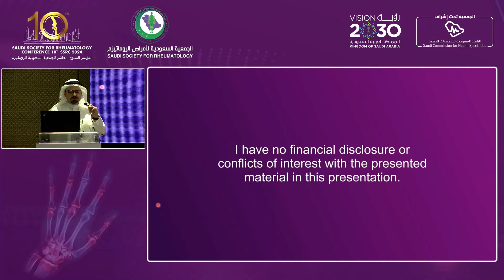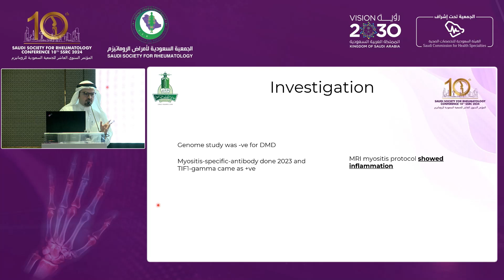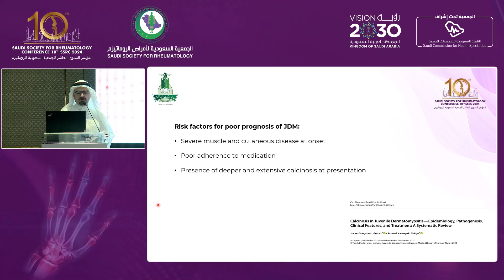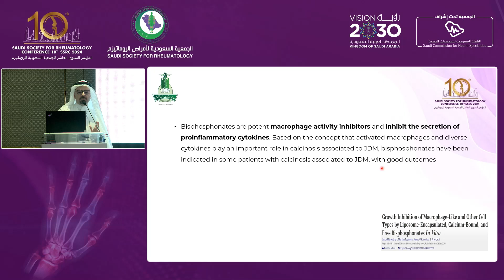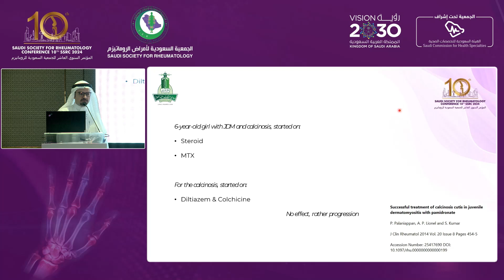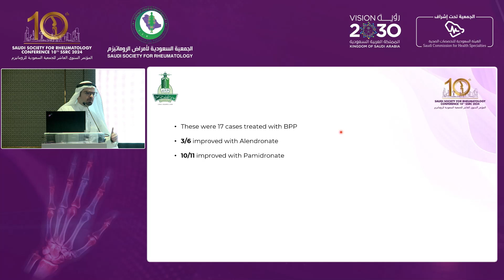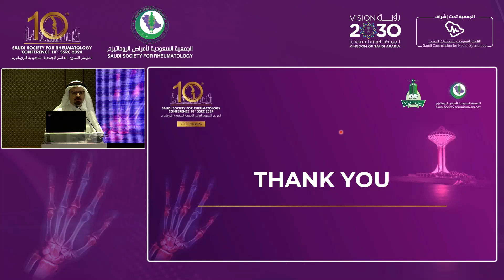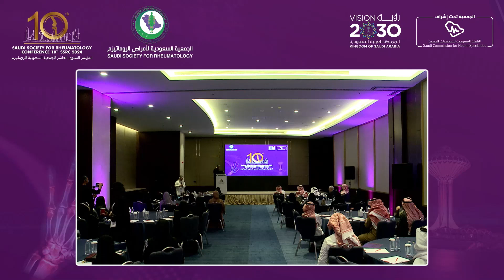small hall day2 Speaker 2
src2024